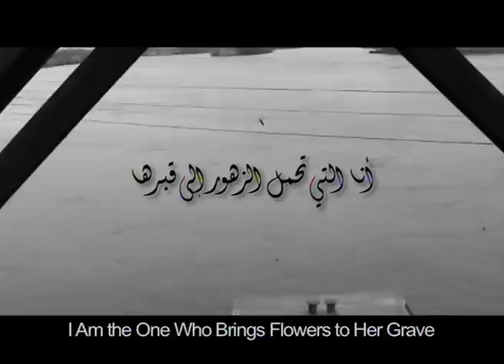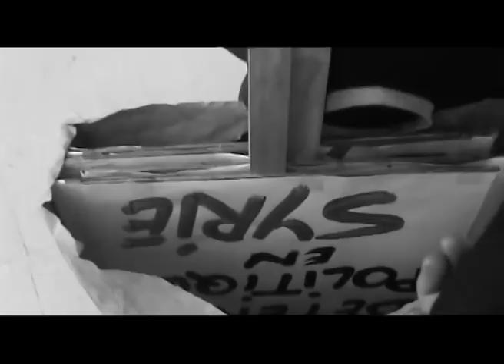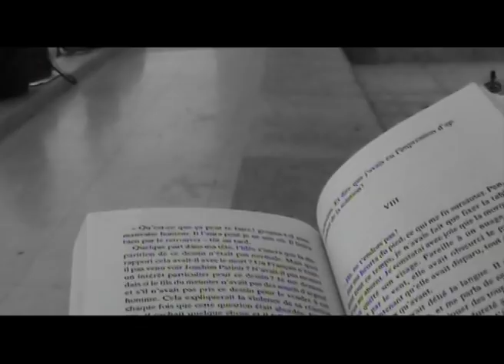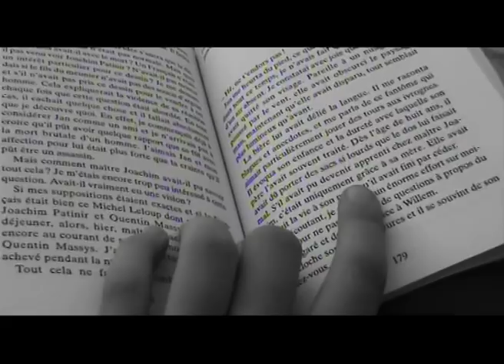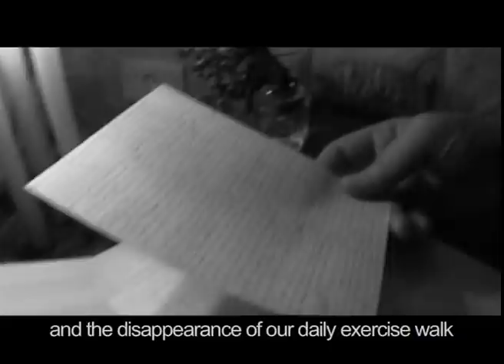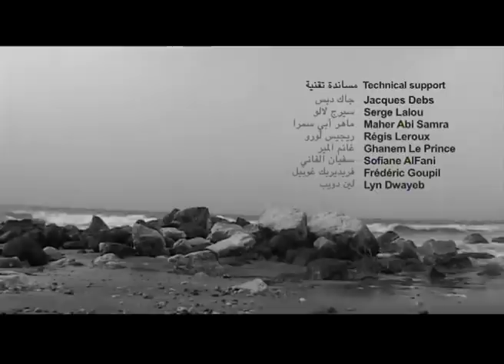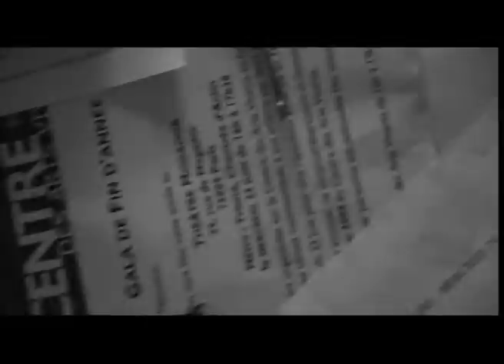I Am the One Who Brings Flowers to Her Grave | انا التي تحمل الزهور الى قبرها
"I Am the One Who Brings Flowers to Her Grave"

A film by Hala Alabdalla
2006 ,Syria
Arabic with English subtitles
Black&White, 105 min

Synopsis:
In this film, the map of my country, Syria, transforms into encounters with friends and my own paths of exploration.
I speak to these roads of my doubts and convictions while searching for locations to shoot my unaccomplished 20 year old films...
A friend sits and confronts the camera, her eyes speak of the sea and sacred tombs of poets. A puzzle in black and white beginning and ending in a prison, or an exile far from words.
Between the past and the present, love and death, this documentary looks at the importance of poetry in life itself.
ــــــــــــــــــــــــــــــــــــــــــــــــــــــــــــــــــــــــــــــــــــــ

ملخص الفيلم:
في  هذا الفيلم تتحول خريطة بلادي سوريا الى أصدقاء وطرقات للاستطلاع.
 إنني أحكي مع هذه الطرقات، أبث لها بشكوكي وقناعاتي أثناء بحثي عن أمكنة لتصوير أفلامي المعلّقة منذ عشرين سنة.
 صديقاتي يجلسن على كرسي الاعتراف أمام كاميرتي، يعبرن عوضا عني  ويخففن من كثافة الضباب أمام عيوني.
 انني ألتجىء للبحر. هو طفولتي الممحية، هو القبر المقدس للشعر.
انه فيلم مثل  بازل اسود وأبيض مصنوع من ذهاب واياب يحكي عن السجن والغربة، عن الماضي والحاضر، عن الحب والموت.
 فيلم حاول أن يقول أهمية الشعر.
مقال عن الفيلم: “عيني لن تلتقي عينه”، هالة العبدالله